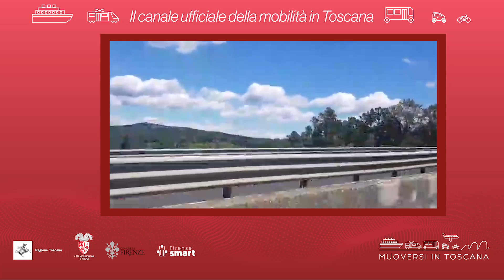Muoversi in Toscana - Edizione delle 10.30 del 5 giugno 2024